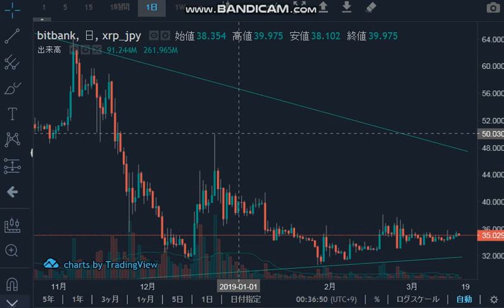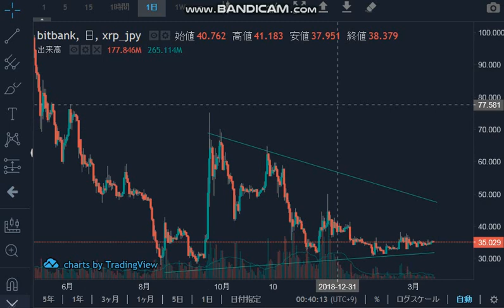【XRP】【仮想通貨】リップル爆上？/今の相場解説。/どうすればいいの？/投資家Taku,修士(医科学)医学部大学院卒MMedSc.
【仮想通貨】【ビットコイン】稼ぐには今の相場でどうすればいいの？/ビットコイントレード手法
【仮想通貨】【BTC】短期トレードについて稼ぐには/レンジ相場の時は簡単ｗｗｗ